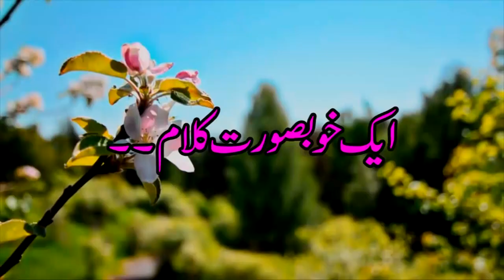Kitaab kab tak rhe gi sadaa (poetry) | Best Urdu Hindi Sher o Shayari | AQ TV